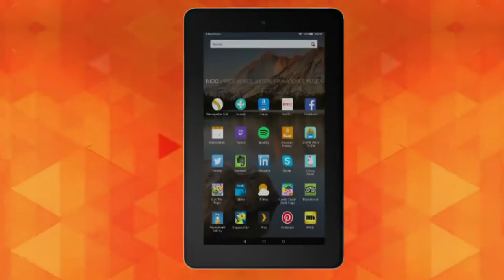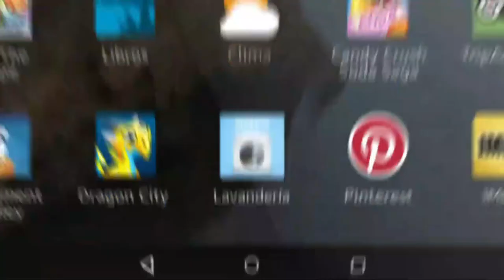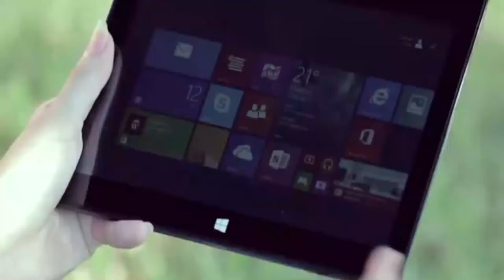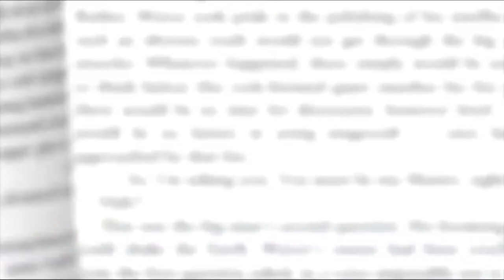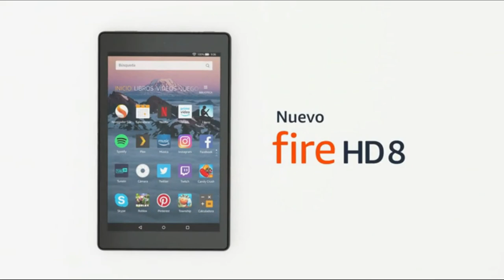🏆 TABLETS MEJORES 7 ✅ - Baratas Calidad Precio Amazon 🛒 Merktop 2021